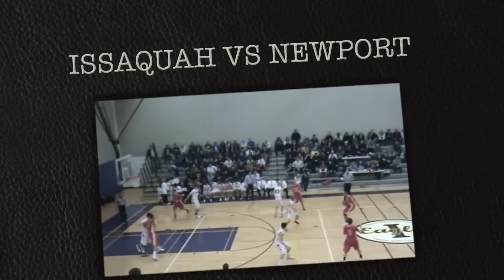nick price issaquah basketball 2011- 2012-HD 1080p Video Sharing.mov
Nick Price one the best all-around combo guards in the northwest. Class  2012 Issaquah H.S.